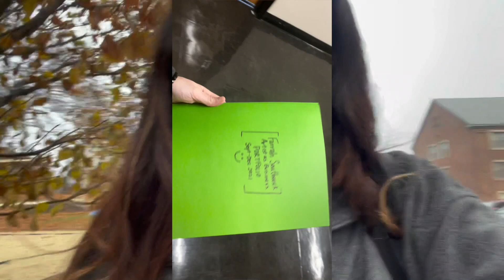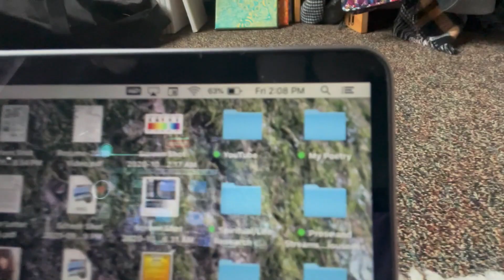This semester was tough... | PART 3 | Semester 1 | Fitchburg State University 2021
Senior year of college at Fitchburg State University, Semester 1, Part 3, 2021